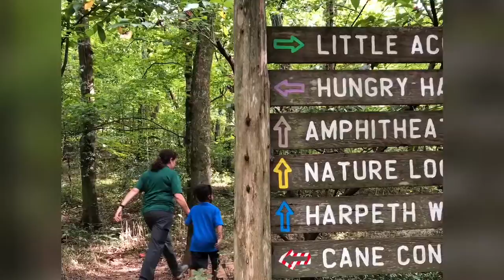Now Bird Feeders @BirdBlind. BATANGANRICO BLOODLINE.